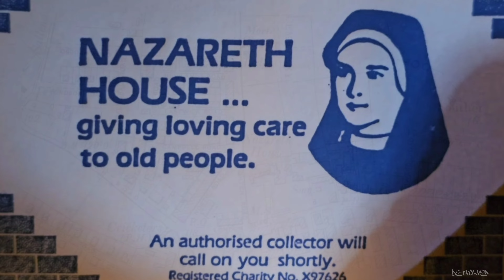🏚️ The Final Heartbeat of Nazareth House: Southend's Lost Treasure Revealed! 🏛️southend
Embark on a bittersweet journey through time as we explore the haunting remnants of Nazareth House, Southend's iconic orphanage and care home. This long-awaited finale will leave you breathless!

🔍 Uncover the secrets within:
• Pre-Norman origins and royal curses
• From manor house to orphanage: A tale of transformation
• The final days before demolition

⏱️ Timestamps:
0:00 Introduction
2:15 Historical Overview
5:30 Exploring the Grounds
10:45 Inside the Main Building
15:20 The Chapel and Crypt
20:00 Final Thoughts and Farewell

👀 Watch as Martin from DE-eVOLVED: Urban Exploring takes you on a heart-wrenching final tour of this 3.67-acre slice of Essex history. With 69,428 sq ft of forgotten stories, you'll witness the last breath of Southend's heritage.

🎭 From Edward the Confessor's curse to the echoes of "The Garden of Sleep," every corner of Nazareth House holds a tale waiting to be told. Will you answer the call of history?

🚨 URBEX COMMUNITY ALERT: This is your last chance to experience Nazareth House before it's lost forever. Don't miss this crucial piece of urban exploration history!

Join our growing community of history enthusiasts and urban explorers. Together, we'll uncover the hidden gems of Essex and beyond!

Check out Parts 1-4 for an in-depth historical journey through Nazareth House's past. Links in the pinned comment!

🙏 Special thanks to our collaborators and supporters. Your passion fuels our explorations!
I'd also like to thank my wife 'Claire' for her participation,  by allowing me to use her ariel photograph she took one day whilst at work and visiting her patients - Thanks Boo 💯

🤔 The fate of Nazareth House was sealed, but the memories live on through our lens. What forgotten stories will we uncover next?

MUSIC
Music  Name : Turn Up The Watts
Site name : audionautix

All other music is from the YouTube Library and is attribution free.